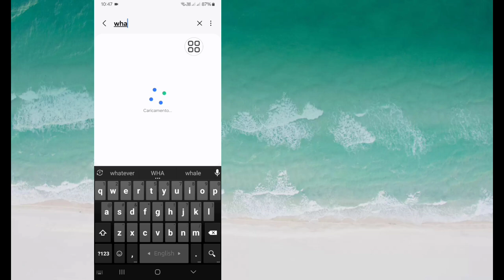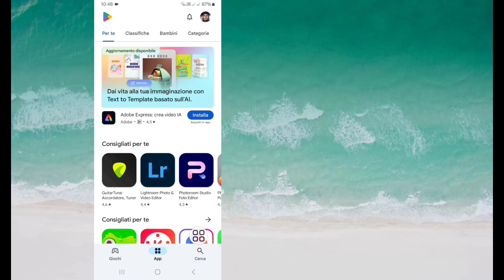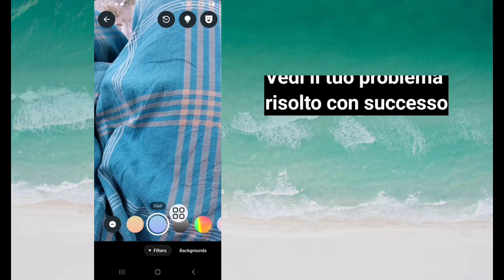Correzione! L'opzione Filtri non viene visualizzata nelle videochiamate WhatsApp 2024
Guarda questo video e scopri come risolvere il problema dell'opzione Filtri che non viene visualizzata nelle videochiamate WhatsApp.